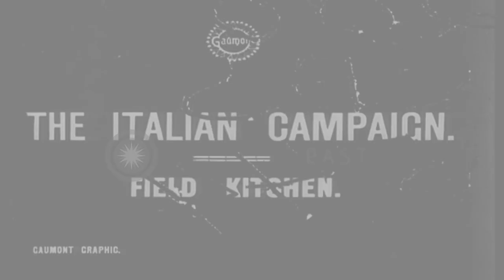Italian troops set up a field kitchen on the Isonzo front during World War I HD Stock Footage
Italian troops set up a field kitchen on the Isonzo front during World War I

Italian troops on the Isonzo front during World War I. A field kitchen set up on the side of a mountain. Soldiers prepare a meal for the troops, in pots suspended on tree limbs over a series of fires. A mess Sergeant supervises the activities. cooks taste the soup. (World War i; World War 1; WWI; WW1) Location: Italy. Date:  1915.

57,000+ broadcast-quality historic clips for immediate download.